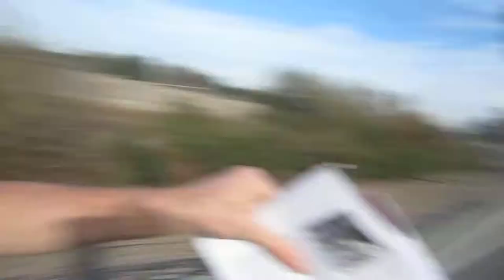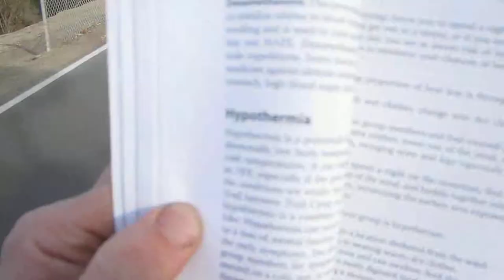Rambling on a Bike - Book Review Tuesday: One Day Best Hikes Mt. Whitney by Elizabeth Wenk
This book is truly wonderful! Elisabeth gives great tips and information.

Here is a link to the book on Amazon My Top Bike Products

My Top Bike Tools For My Garage:

23 Piece Bike Tool Kit